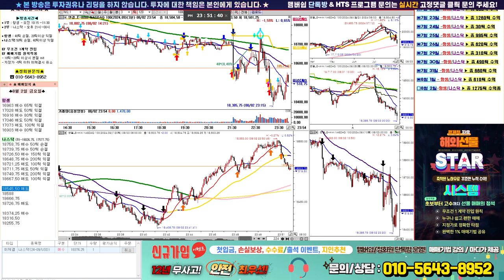8월 2일 오후 나스닥 실시간 매매방송 ~ 해외선물 전문방송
해선스타의 시스템 실시간 나스닥 매매방송